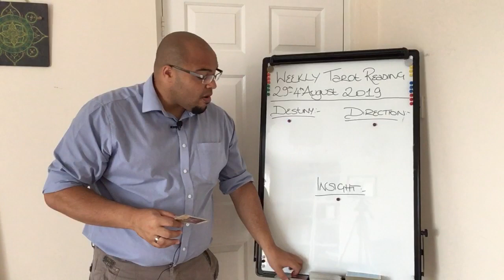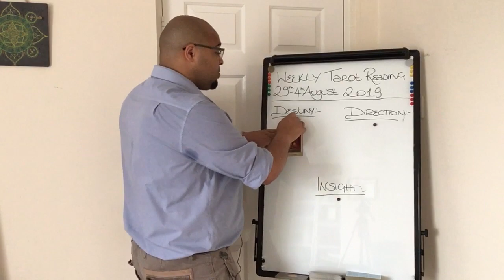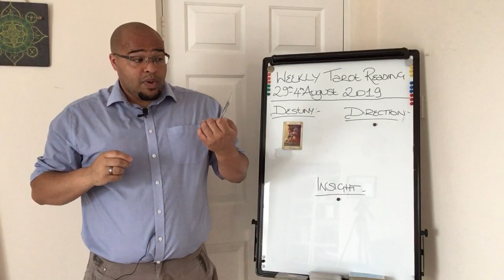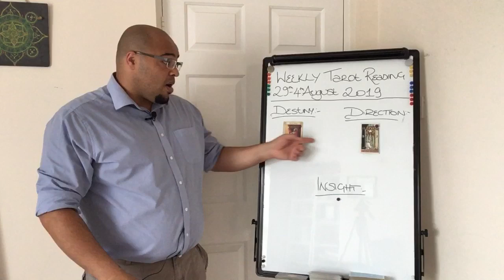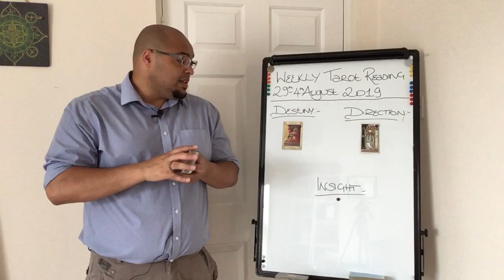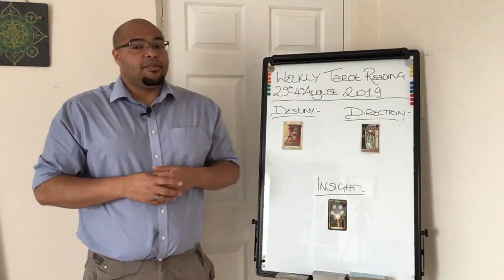Gemini Weekly Tarot Reading 29th-4th August 2019 !!